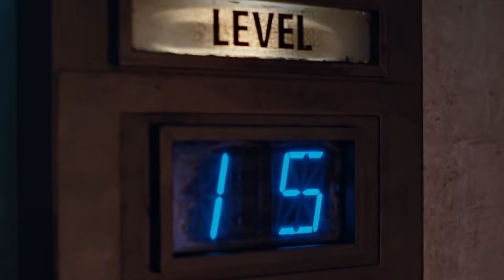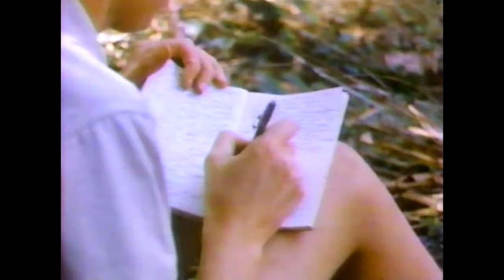Von DIESEN FRAUEN kann JEDER was lernen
Weibliche Vorbilder als Mann?! Viele Männer haben wohl Schwierigkeiten, weibliche Idole nennen zu können, wenn sie nach ihren Vorbildern gefragt werden. Ich finde es ist an der Zeit, dass auch wir Männer weibliche Vorbilder haben. Denn von Frauen können wir einiges lernen.

Was meine weiblichen Idole als Mann sind und was ich an ihnen inspirierend finde, das erfährst du in diesem Video.

》SOCIAL MEDIA《

► hier zum Kindle Gratismonat anmelden*: